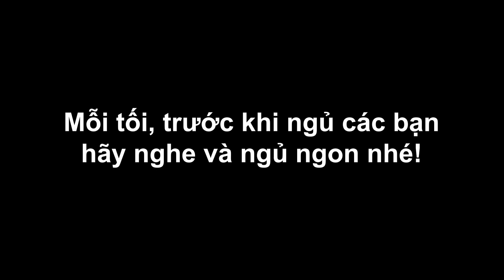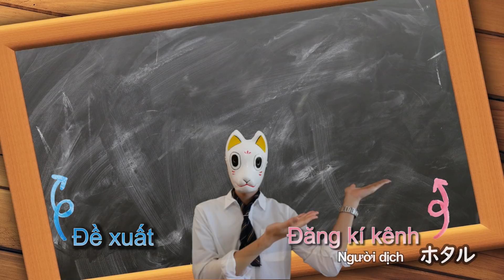Tiếng Nhật nghe trước khi ngủ ~おかじ/okaji~ #1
※Nội dung truyện được ghi ở phần bình luận
Nguồn trích dẫn↓↓

★Mình sẽ giới thiệu đến các bạn tiếng Nhật cũng như về Nhật Bản tại  kênh youtube này！
★Các video sẽ được đăng tải vào lúc 21h thứ 2, thứ 5, và thứ 7 hàng tuần！
・Thứ 2 và thứ 5 hàng tuần → Video về tiếng Nhật♪
・Thứ 7 hàng tuần → Video giới thiệu về văn hóa Nhật Bản, các địa điểm du lịch nổi tiếng, v.v♪
 ♢Phiên bản tiếng Indonesia:
 ♢ Phiên bản tiếng Việt:
★Và cũng đừng quên cập nhật thông tin ở trang mạng xã hội của mình nhé♪